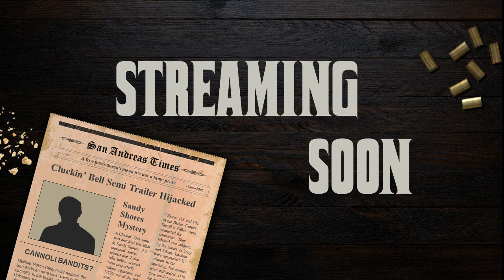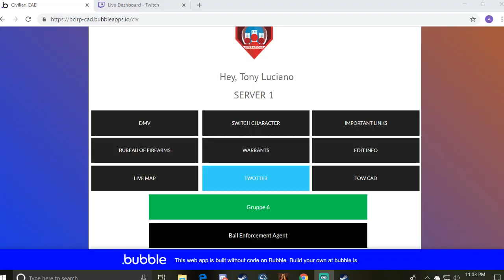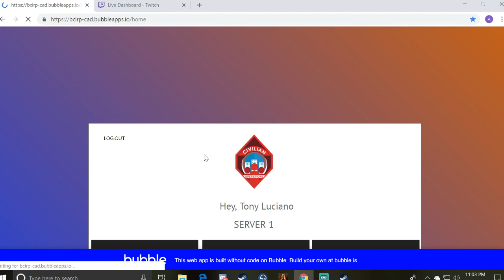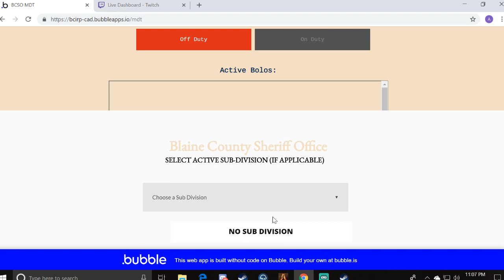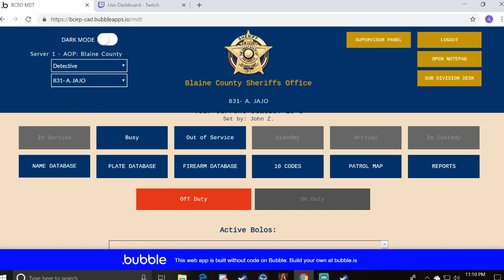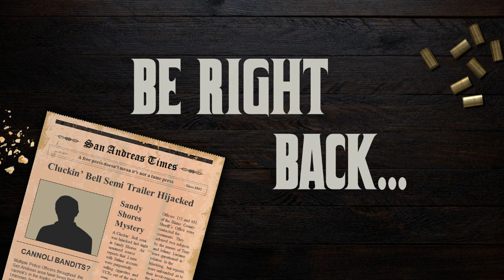Lucianos Live | BCIRP | 10-31-18